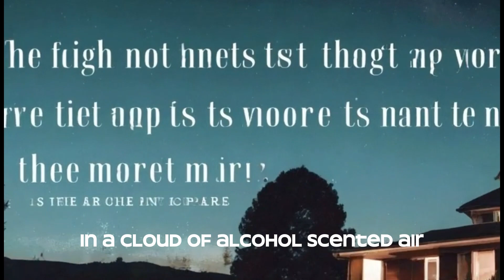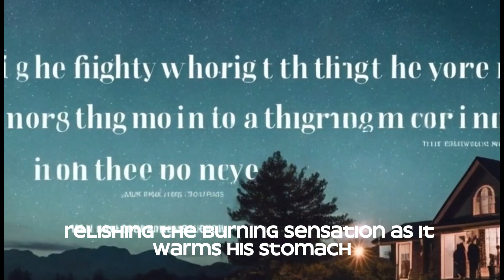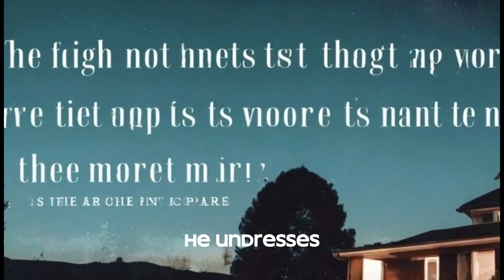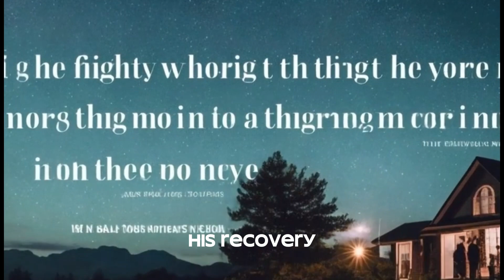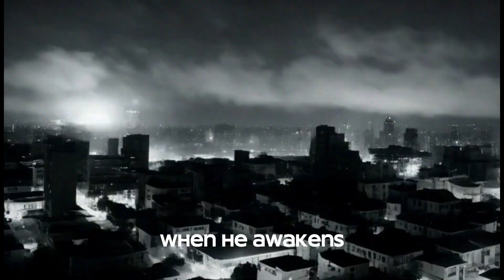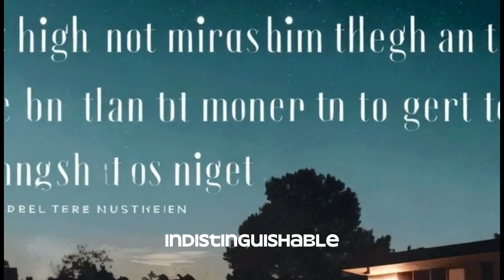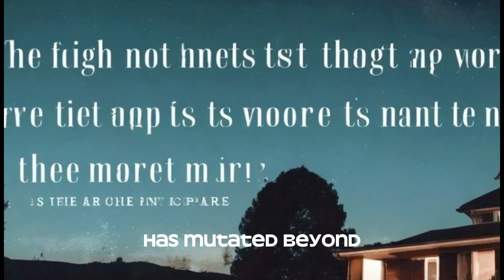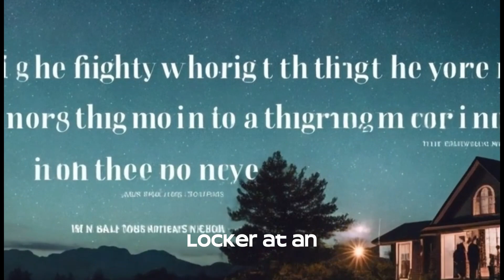SCP-420 Aggressive Skin Condition